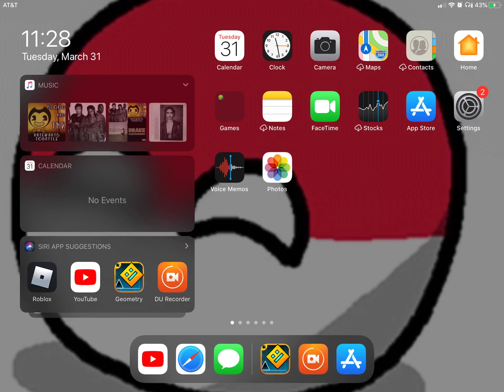R.I.P icon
Oof